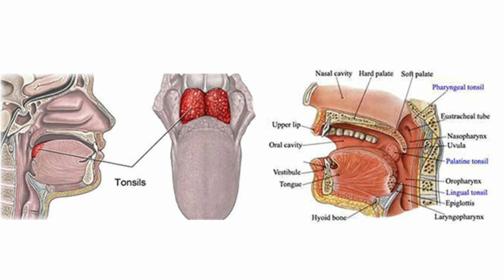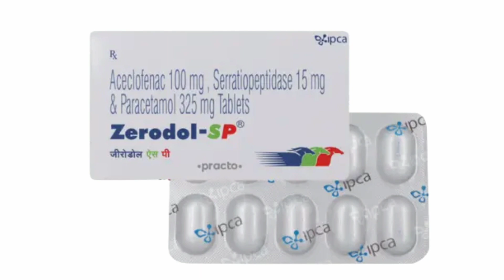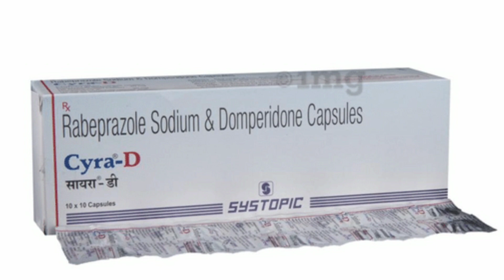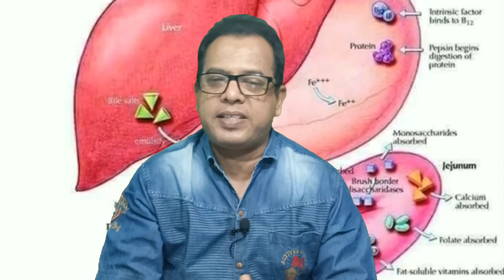TONSILLITIS | गले में होने वाले इन्फेक्शन का मेडिसिन | बैक्टीरियल इंफेक्शन से होने वाला रोग का दवा !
tonsillitis throat infection#ENT infection#excellent medicine#knowledge and information